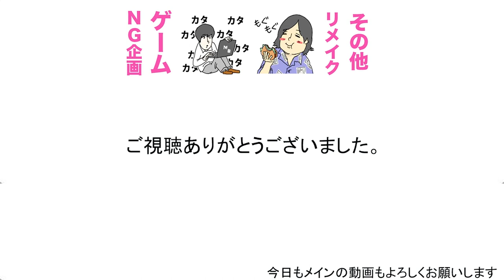水溜りボンドの初マイクラが予想外すぎた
(注)おしゃマルは2016/11/11(金)をもちましてサービスの提供を終了しました。
現在アプリのダウンロード及び、特別限定ワールドをご利用頂くことはできません。

１９時に週３〜４本ほどビシバシ上げていきます！！